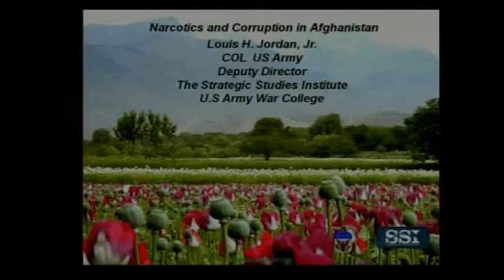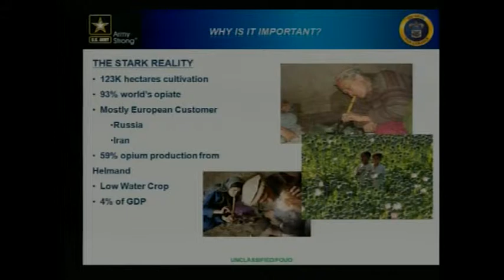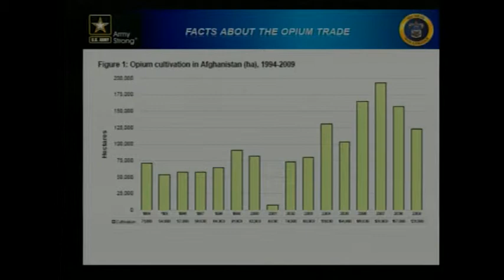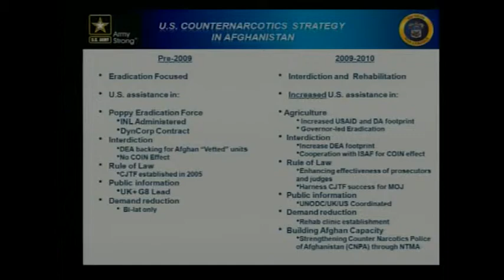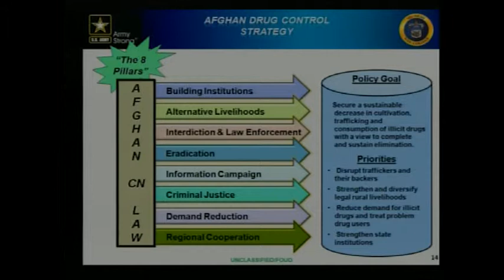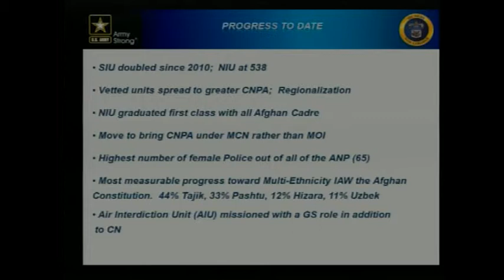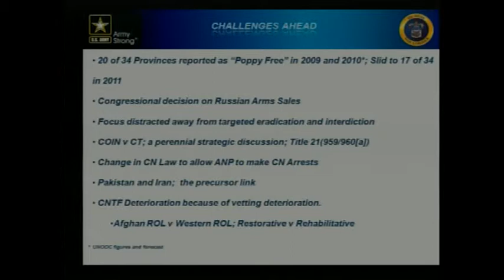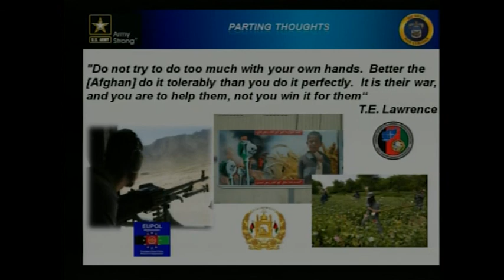Narcotics and Corruption in Afghanistan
Col. Lou Jordan presents Narcotics and Corruption in Afghanistan as part of the second residence phase for the USAWC Distance Education Class of 2012.